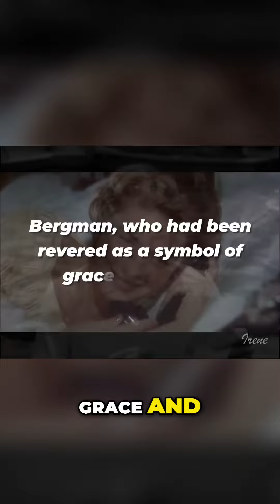The Scandalous Love Story of Bergman and Rossellini